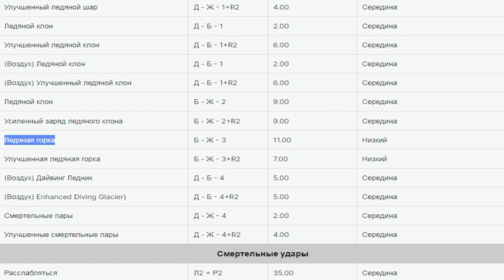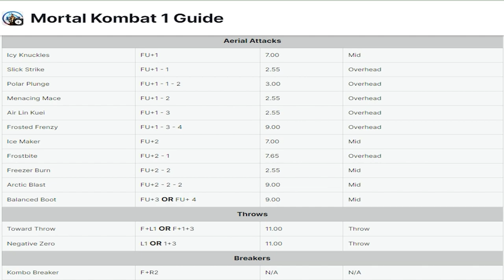SUB ZERO MOVE LIST | УГАР В MK1 , ВРЕДНЫЙ КАБЛУК САБЫЧА И ЕГО ЛИПКАЯ ПАЛЬМА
SUB ZERO MOVE LIST

ИНСТРУКЦИЯ:
- ПИШИ КОММЕНТЫ
- Добавляйся в STEAM:

Есть вопросы? пиши сюда:
📢 Discord все о стриме: